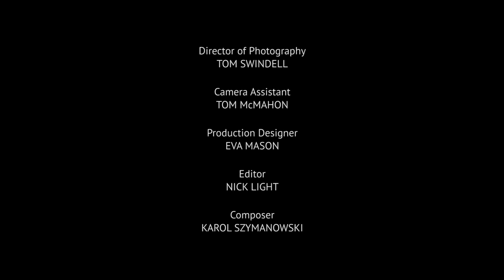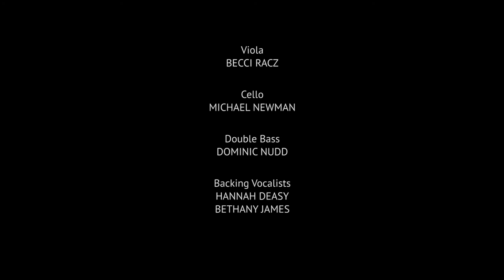Royal love triangle | King Roger by Ella Marchment | Short Film | Random Acts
A triangle of love and visions of freedom. Based on an excerpt from Szymanowski's Krol Roger.
International Opera & Theatre Director Ella has worked on over 120 productions in 9 countries and is joint artistic director of Constella OperaBallet alongside Leo Geyer.